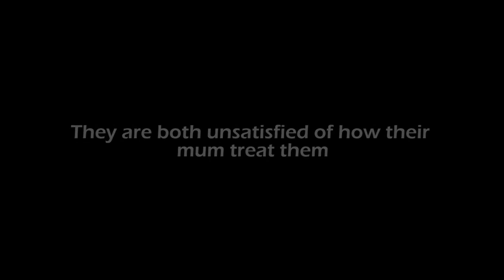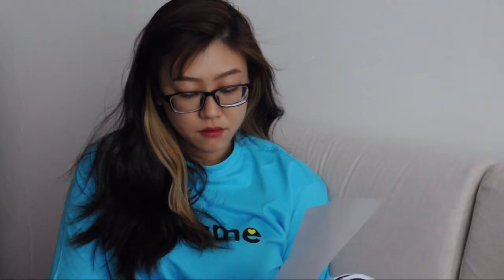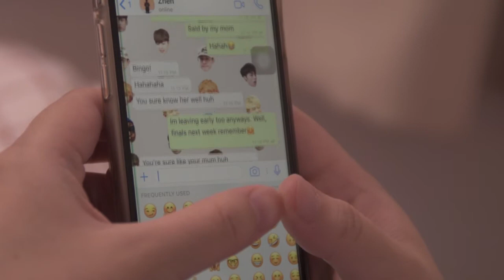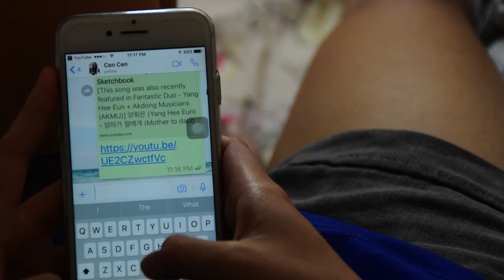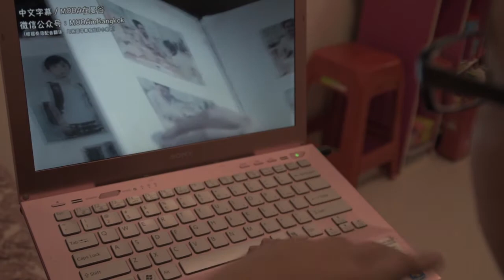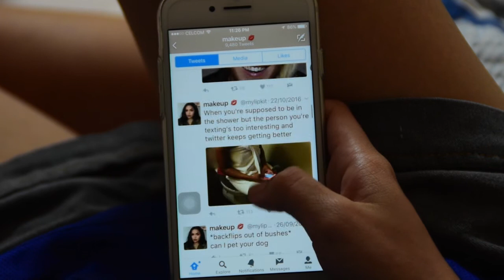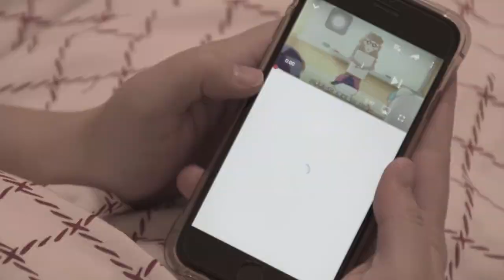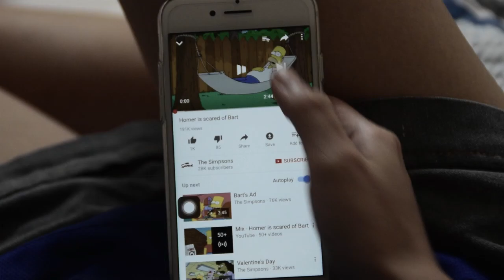Eastern vs. Western Family Values